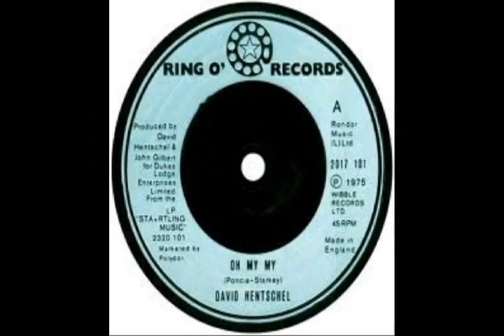Ringo Starr - Oh My My (1973)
I phoned up my doctor to see what's the matter,
He said, "come on over."
I said, "do i have to?"
My knees started shakin', my wrist started achin'
When my doctor said to me:

"oh my my, oh my my, can you boogie, can you slide?
Oh my my, oh my my, you can boogie if you try.
Oh my my, oh my my, it's guaranteed to keep you alive."

The head nurse she blew in, just like a tornado,
When they started dancin', i jumped off the table.
I felt myself healin' and as i was leavin',
This is what they said to me:

(oh - yeah hey!
All right!
Oh!
Yeah! Yeah!
Yeah! Yeah! Yeah!
All right now!
Ooh!)

Now if you should slow down and you're feelin' low down,
Don't call up your doctor, just grab you a partner.
It's what you've been missin', i've got your prescription,
That boogie woogie remedy.

"oh my my, oh my my, you can boogie, you can slide?
Oh my my, oh my my, we can boogie 'til we die.
Oh my my, oh my my, it's guaranteed to keep you alive, alright."

"oh my my, oh my my, watch me boogie, watch me slide,
Oh my my, (ow!) Oh my my, born to boogie, born to slide. (can you boogie?)
Oh my my, oh my my, oo-wee, boogie, oo-wee, aye. (can you boogie?)
Oh my my, oh my my, play that boogie, play that slide. (can you boogie?)
Oh my my, oh my my, love that boogie, love that slide. (can you boogie?)
Oh my my, oh my my, oh, my boogie, oh, my slide. (can you boogie?)
Oh my my, oh my my, come on, baby, come on now. (can you boogie)
Oh my my, oh my my, come on, baby, i'm willing to die. (can you boogie?)
Oh my my, oh my my, come on, baby, come on, try. (can you boogie?)
Oh my my, oh my my."